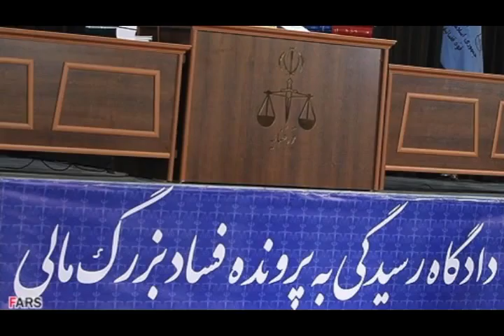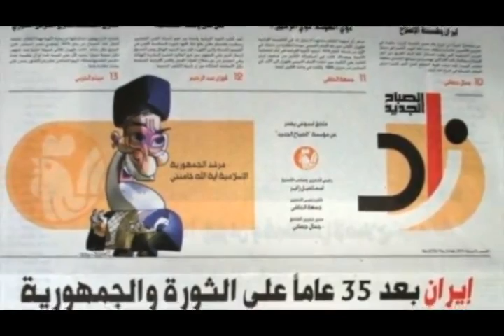تلویزیون ایران فردا - اخبار روزانه ایران و جهان سه شنبه ۲۷ اسفند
با مهران میرزایی نگاهی داریم به مهمترین رویدادها و گزارشهای خبری بیست و چهار ساعت گذشته ایران و جهان . با ما همراه باشید و دوستان خود را نیز از اخبار روز مطلع کنید.برای دیدن ویدیوهای بیشتر به وبسایت ایران فردا مراجعه کنید